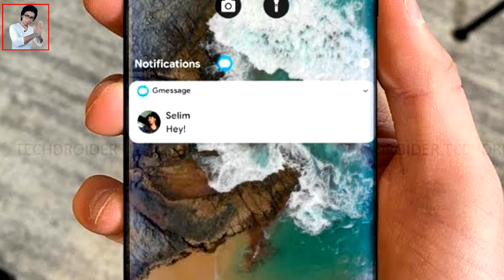OnePlus 9 Series Is Here || OnePlus 9 SE, OnePlus 9, OnePlus 9 Pro || Everything You Need To Know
Namaskar doston. Hamare channel per aap Logon Ko fir se ek bar Swagat Hai. Doston Aaj ham log baten Karne Wale Hain OnePlus 9 Series ke bare mein.jaise ki OnePlus 9 Series Is Here || OnePlus 9 SE, OnePlus 9, OnePlus 9 Pro || Everything You Need To Know || to aapko Agar OnePlus 9 Series ke bare mein aur bhi achcha se Janna Hai .To video ko Shuru Se Lekar Aakhir Tak Dekhte rahiyega.Mujhe ummid hai ki video aap Logon Ko Jarur Achcha lagega.